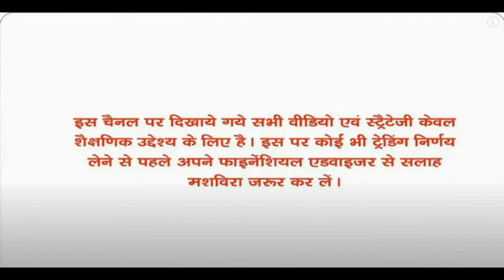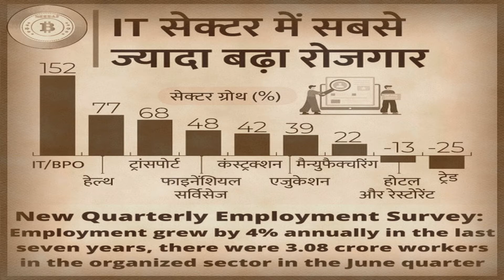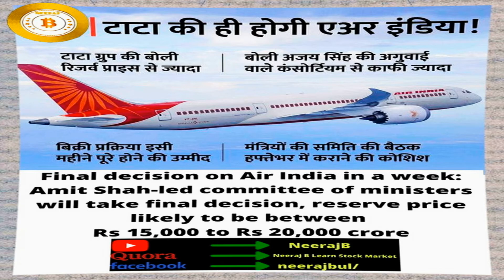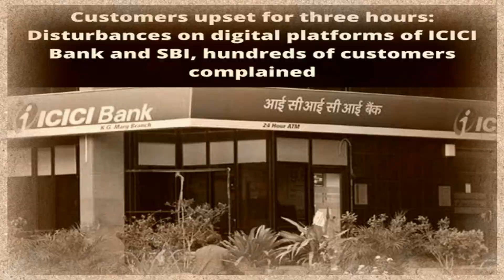VERY IMPORTANT POINT,EVENTS MARKET IMPORTANT INFO DONT MISS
1..GoMechanic Atmosphere Lights Car LED Strip Light 4pcs 48 LED DC 12V Multicolor

2..Bildos® 4 Layer Cotton 3D mask Super Breathable Face Mask with Adjustable Ear loop Washable & Reusable With SSMMS Filter (Pack of 12)

3..kossto Posture Corrector for Clavicle Support, Adjustable Back Straightener and Providing Pain Relief from Neck, Back & Shoulder for Men and Women

4..Mossto Premium Magnetic Back Brace Posture Corrector Therapy Shoulder Belt for Lower and Upper Back Pain Relief with Magnetic Man & Woman(Free Size)

5..VEGA Men X3 Beard Trimmer For Men With Quick Charge, 90 Mins Run-time, Waterproof, For Cord & Cordless

6..PIARA Lumbar Back Pain Relief Device, Back Stretcher, Multi-Level Back Massager Lumbar, Pain Relief for Herniated Disc, Sciatica, Scoliosis, Lower and Upper Back Stretcher Support (Back Tool)